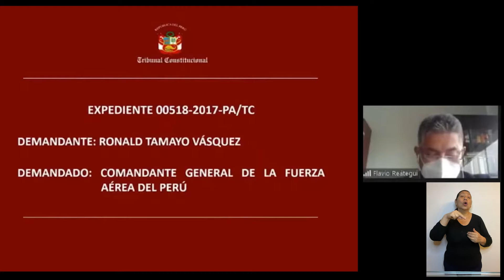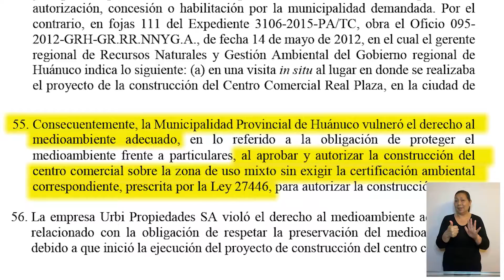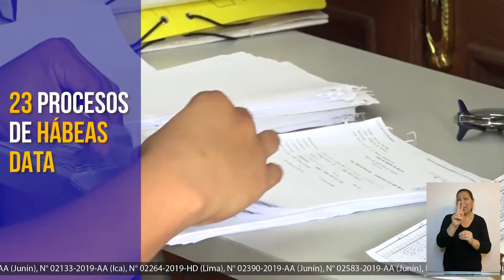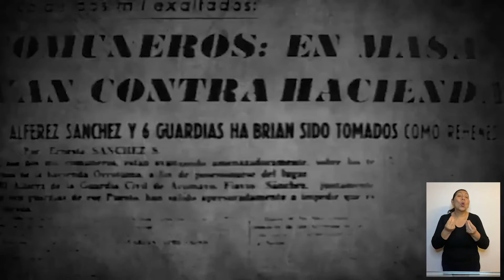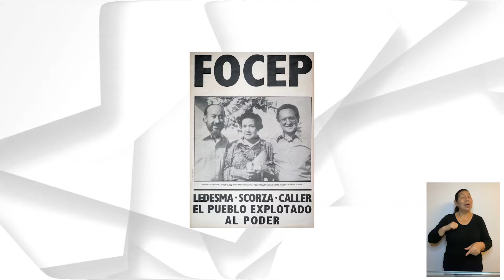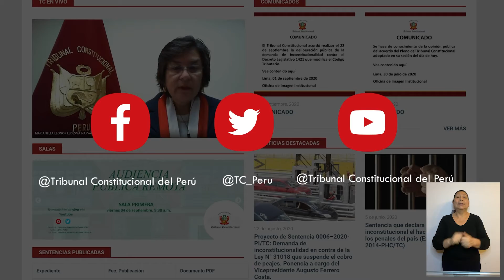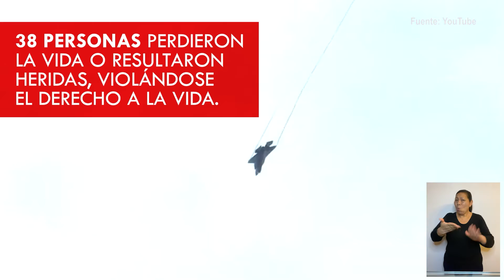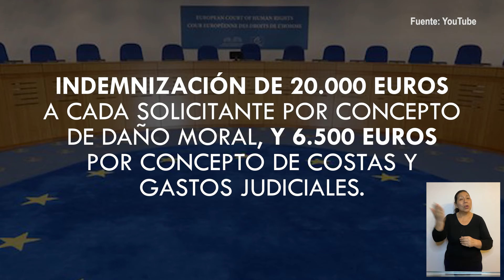Noticiero Constitucional en castellano 07 12 2020